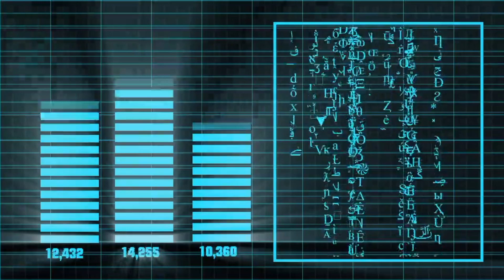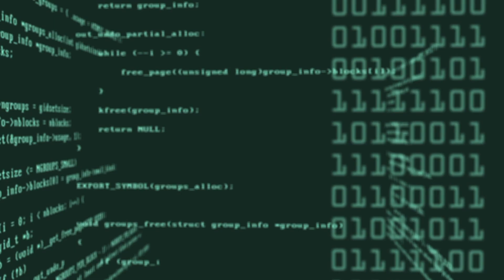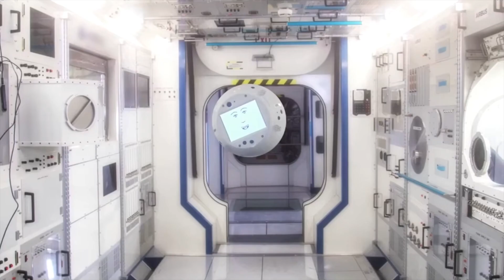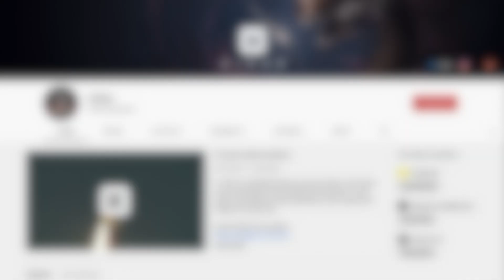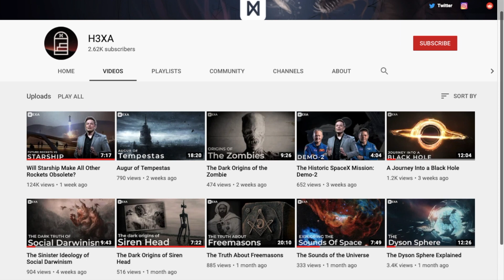How AI Is Revolutionizing the Space Industry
Artificial intelligence (AI) is revolutionizing the space industry. NASA’s frontier development lab is working with companies like Google, IBM and Microsoft to develop industry changing AI systems, including machine learning neural networks. This technology has already changed the satellite industry and been utilized in multiple robots for the ISS, including CIMON, the Robonaut, Kirobo and the Int-Ball. In the future, artificial intelligence may help with terraforming, reduce space costs, and eventually replace astronauts!